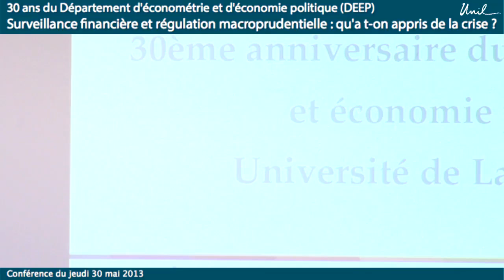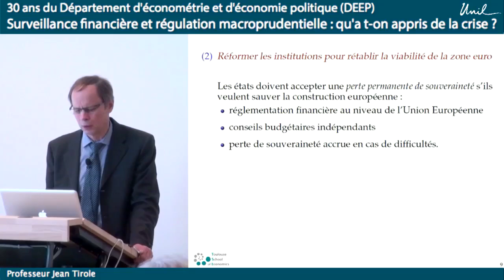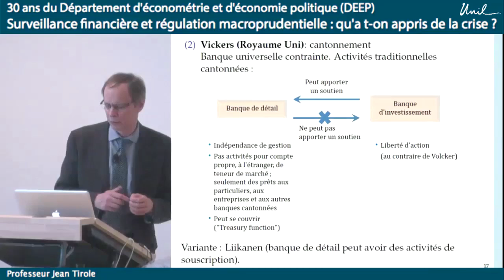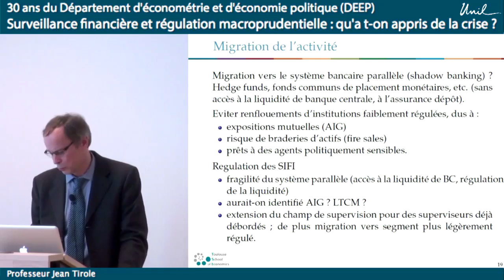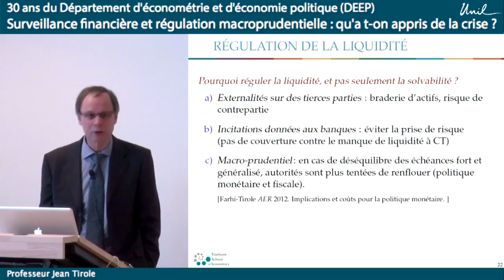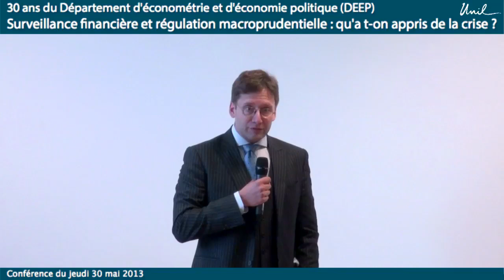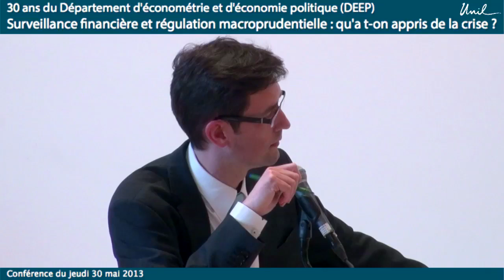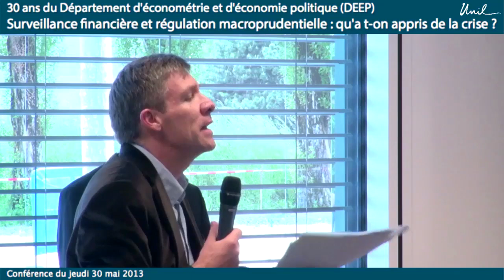Surveillance financière et régulation macro-prudentielle : qu'a t-on appris de la crise ?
Conférence à l'occasion des 30 ans du Département d'économétrie et économie politique d'HEC Lausanne et de son Master en économie politique. Avec Jean Tirole, Docteur Honoris Causa 2013 de l'Université de Lausanne. Jeudi 30 mai 2013.